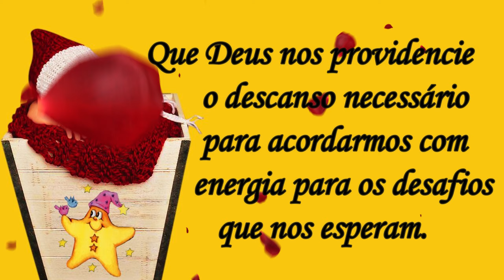Mensagem de Boa Noite / na Paz de Deus!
Gratidão!